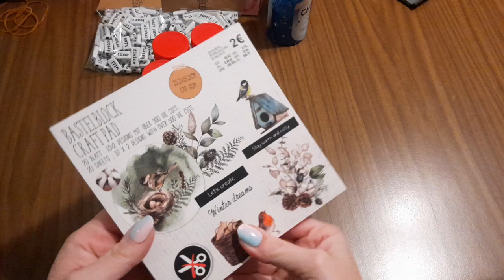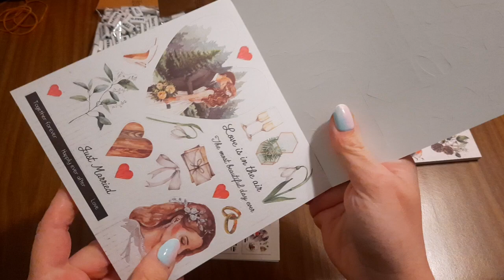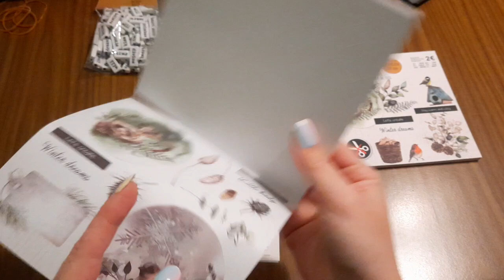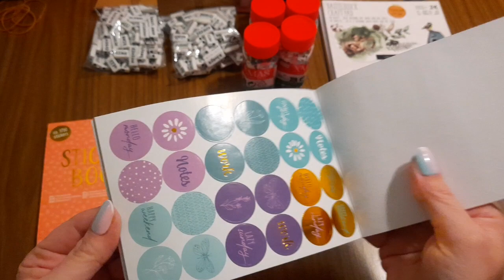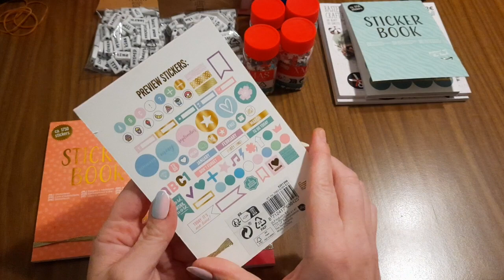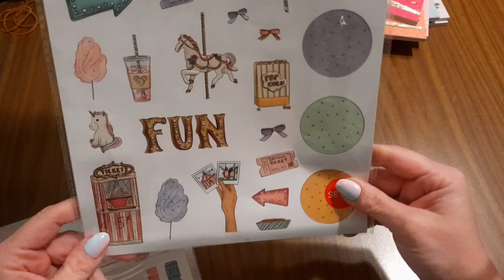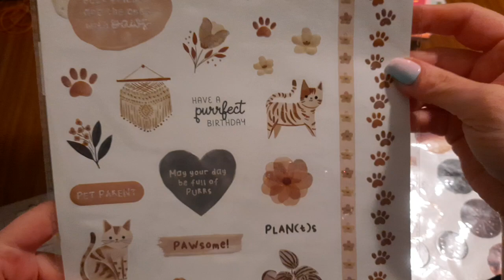Haul Einkauf von Action und Tedi, ein paar coole Sachen gefunden, Neues und ich hab jetzt auch eine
Ich habe mal wieder Sachen gekauft

Viel Spaß und immer schön fruchtig bleiben 😁

Christina Meier
Kimbernstr 20
56567 Neuwied
Deutschland

Meine Amazon Wunschliste falls Ihr mir eine kleine Freude machen möchtet:

Werbung da Markennennung und Shopnennung. Ich gebe nur meine Meinung und Erfahrung wieder, nichts ist bei mir geschummelt und ich werde mich niemals dafür bezahlen lassen nur Gutes über ein Produkt/Shop zu sagen. Das Thumbnail Bild stammt von pixabay. com und ist lizenz und kostenfrei, sofern ich keines von mir verwende.